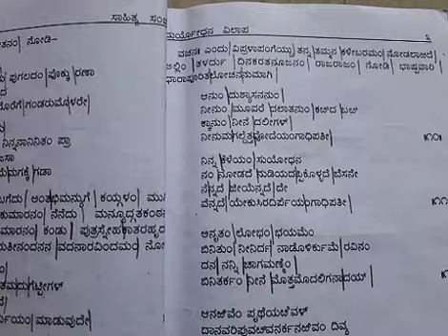1. Duryodhana vilapa - 10 - 12